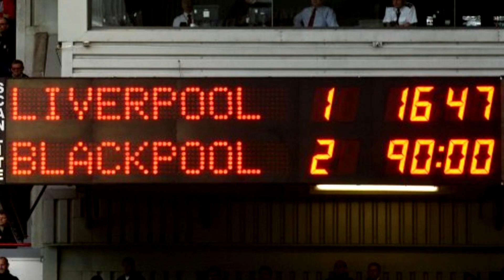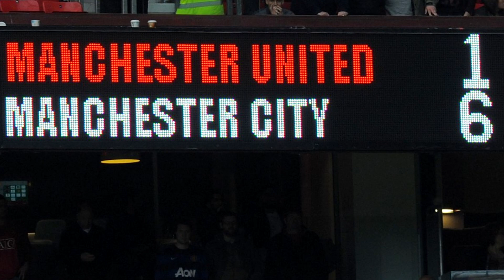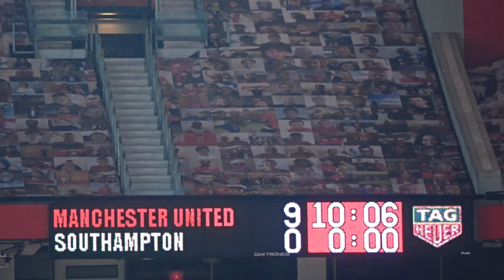Most HUMILIATING Premier League Defeat Every Season Since 2000-01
From Manchester City's era-defining 6-1 thrashing of their local rivals Manchester United in October 2011, to the Red Devils' more recent 7-0 capitulation at the hands of Liverpool, Hazzabhajan takes a look at the most humiliating defeats in every Premier League season since 2000-01.

Harry